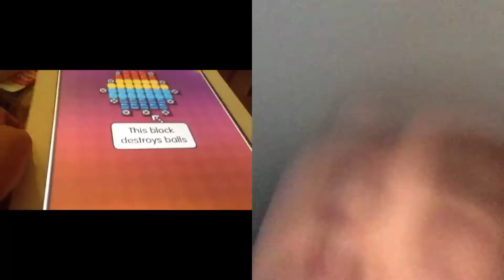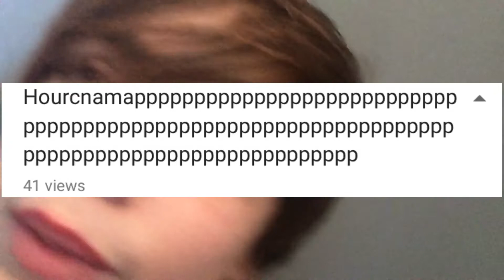THIS IS MY BEST VIDEO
Very funny lol videos

what is this and why is my Link to this channel in my bio

Cute Cat & Dogs video up tomorrow at 10:17 AM EST!